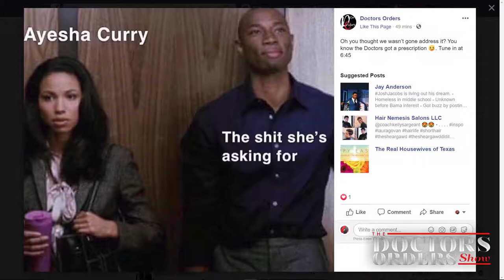Episode 1: Back Together Again!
Did You miss us??  We are back with another amazing show.